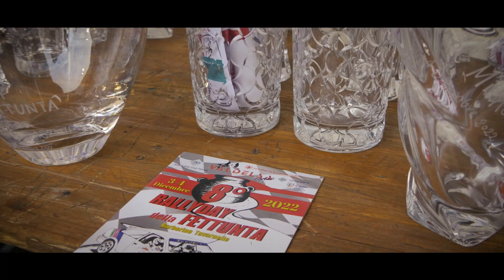8° RallyDay Fettunta Marcucci Baldacci